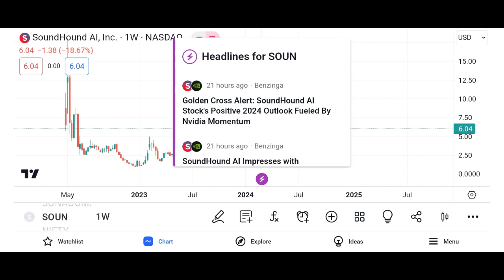SOUN Stock SoundHound AI stock SOUN STOCK PREDICTIONS SOUN STOCK Analysis SOUN stock news today and